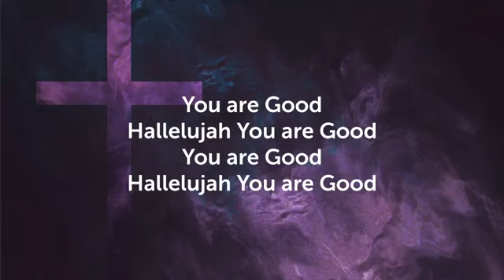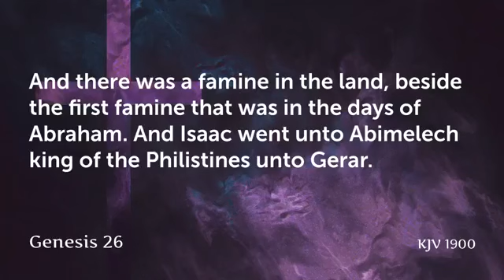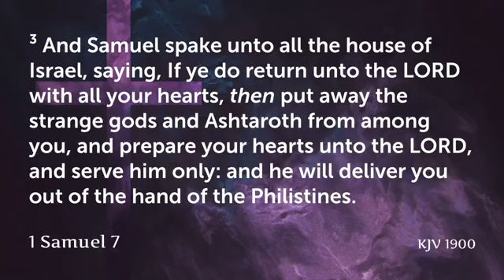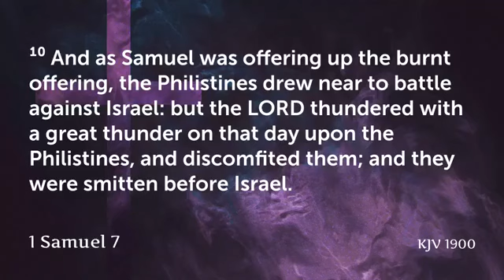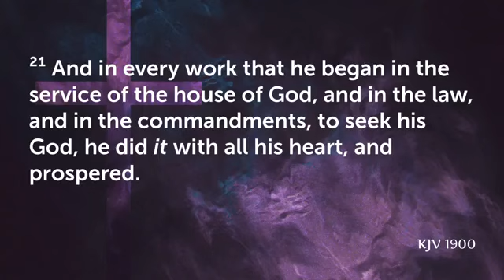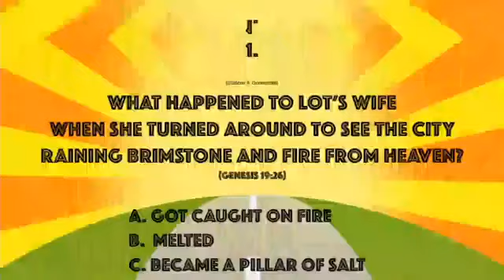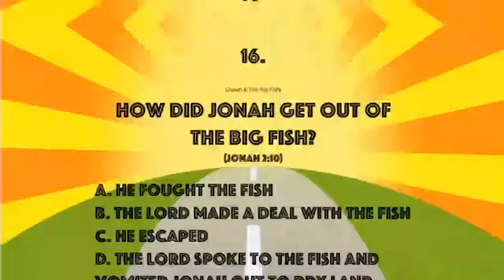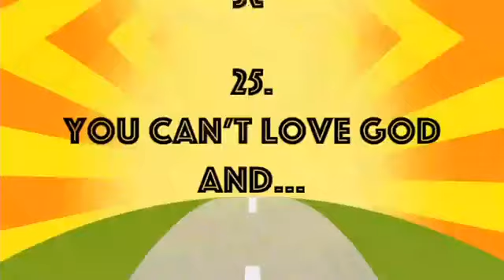Fresh Breath Sundays (Unity Sunday)